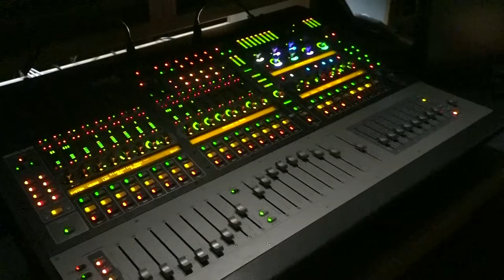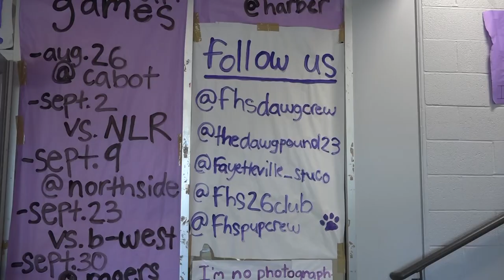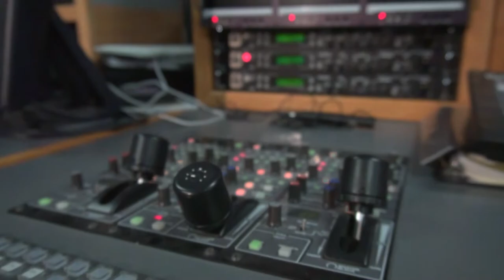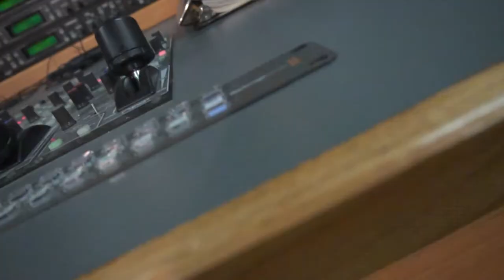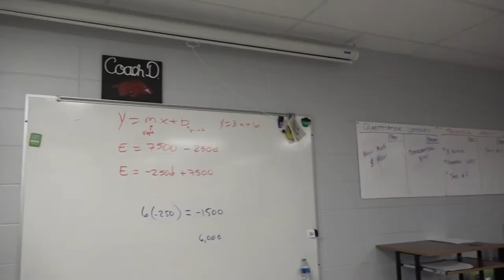The Bulldog Weekly | October 21st, 2022